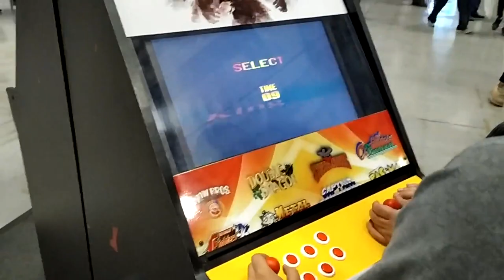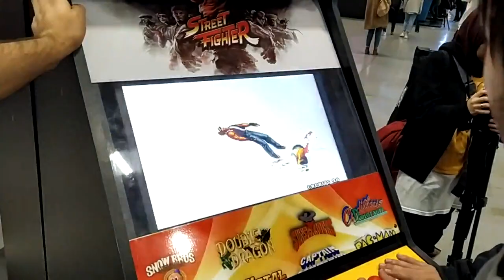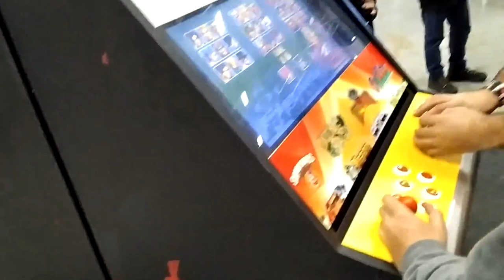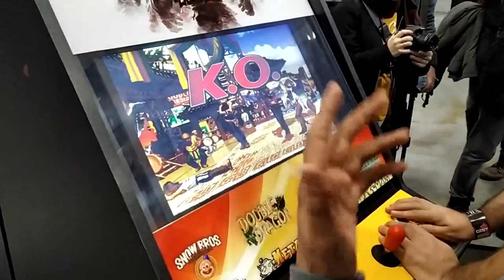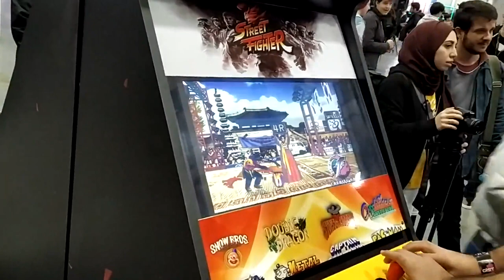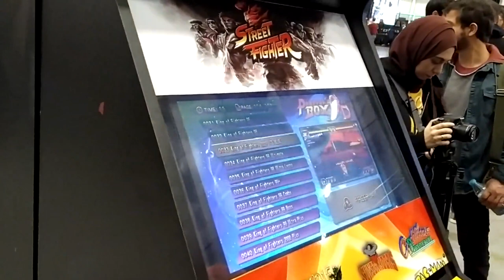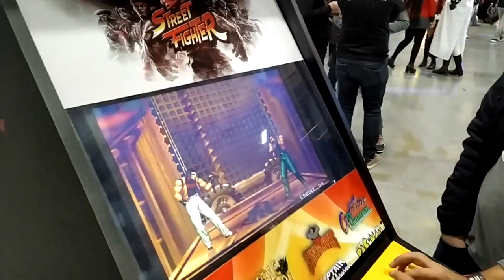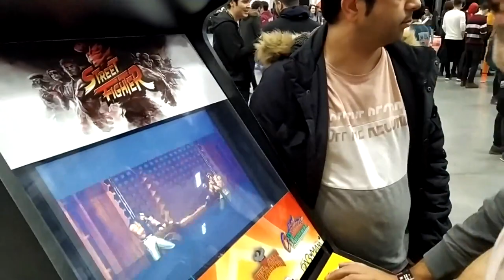GİST 2020 GAMİNG İSTANBUL-KROMANİA VS ZALLAH KOF 97 GAMEPLAY PART 2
Videomu Beğendiyseniz!

İyi Seyirler.

Хорошие круизы.

NİCE PAYLAŞIMLARA

Good Cruises.

APPLICANCE SHARE

THANOS VİDEOLARIM